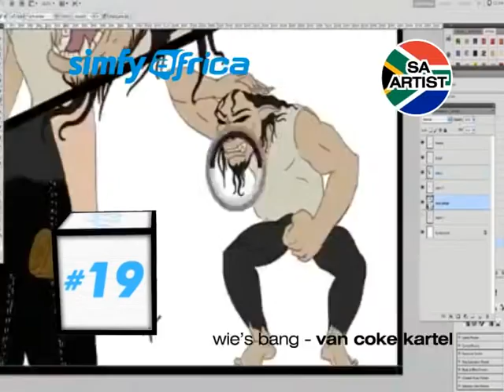simfy africa top songs August 2012 - 2013